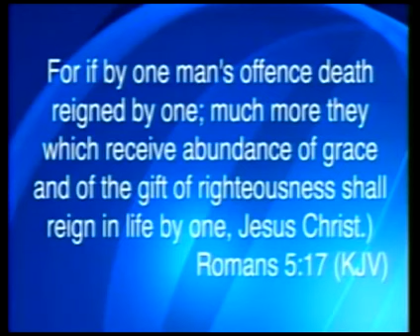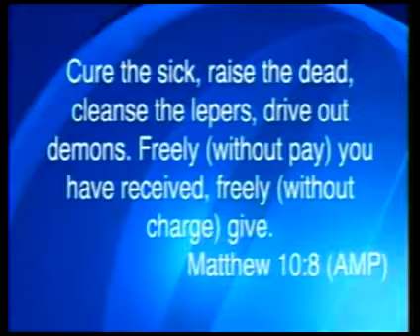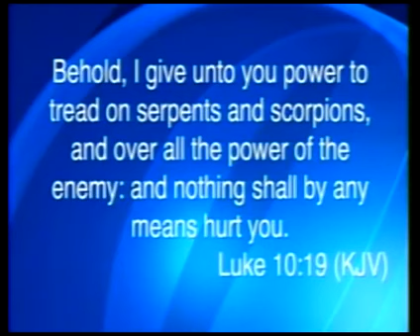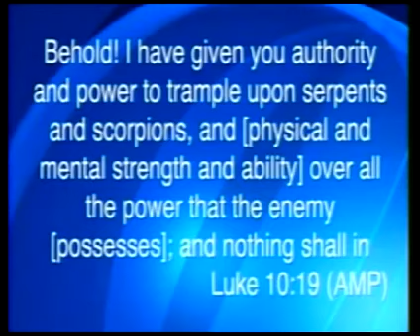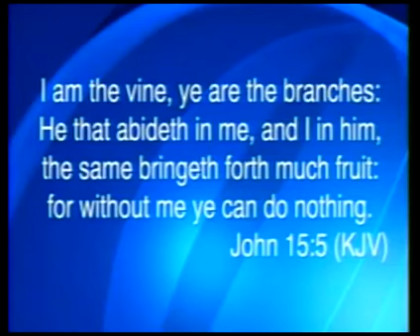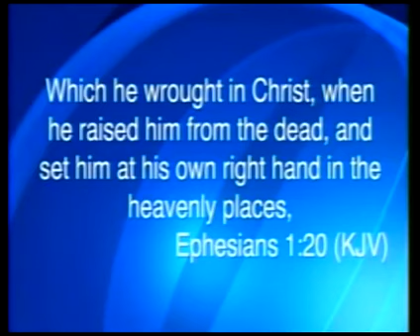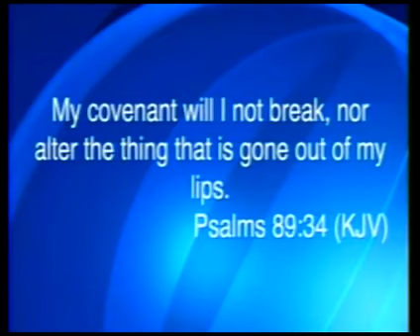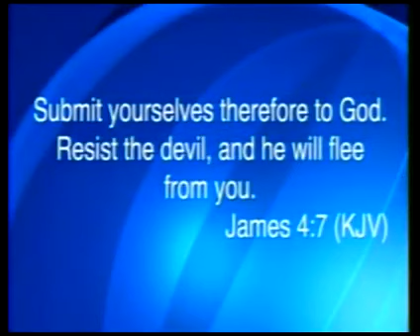The Authority Of The Believer Pt. 3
Creflo Dollar preaching on the authority of the believer.